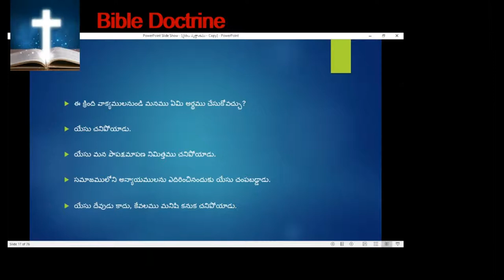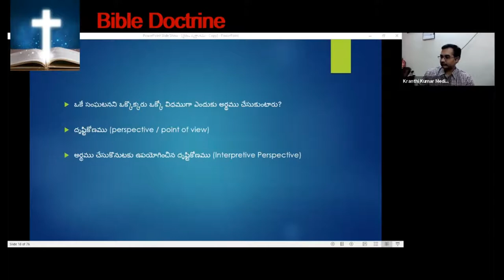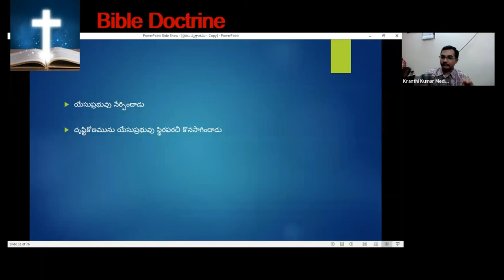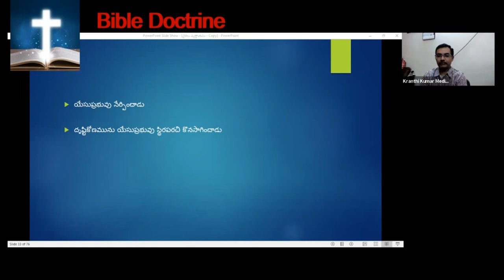Summary of the Bible | Interpretive World view - Part 2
What is Biblical Theology
Why we need to study Biblical Theology
What are the benefits of Biblical Theology
christian Theology
systamatic Theology
Theology matters
Summary : Biblical Theology is Telescope of God showing world view to the others

1) Every Religious world view will view this Gods story from there world view lens
2) Shown Story connection of each book to the overall Story line of God
3) Mysteries to be interpreted in accordance to progressive revelation of later scripture in light of earlier scriptures

Ex : Jesus Christ death some see as death for salvation , some say he died fighting for the evil in world , some say he died as a failure ..story same but different interpretation ..Hence Interpretive world view which gives the view of Author by the inspiration of God ..

32) Summary of the BIble thru Symbols and the meaning of the text

Symbols The later writers used this earlier text in symbols
1) Imagery
2) Typology Link to earlier scriptures
3)Patterns
Symbols objective is to give summary and meaning of text
Eph 1:9-10 OT mystery NT revealed
All mysteries are hidden in Christ and will be revealed when time comes , it will be understood to the inside people whom God has chosen
[The Adam excavation is a symbol of Israel excavation
Eden is the symbol for the land of promise
Exodus is a journey of deliverance from slavery to salvation
Adam and Israel exodus also the same.
Red sea deliverance is a symbol for Jesus Christ Death and Resurrection
Symbols give summary of the story of the Bible
Symbols gives the meaning of the summary
Revision of Summary of the Bible thru symbols
Symbols are Imagery , Typology which is historical record linkages and pattern